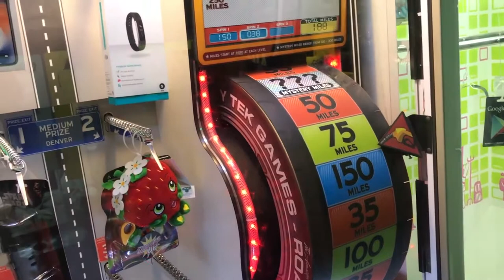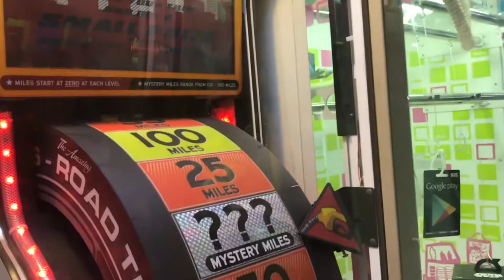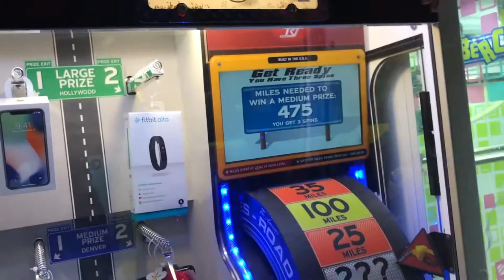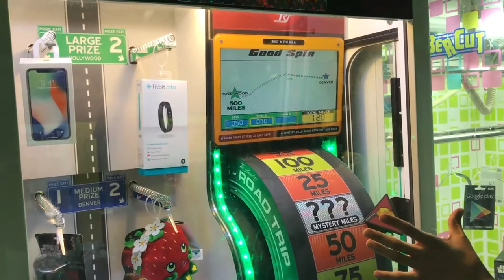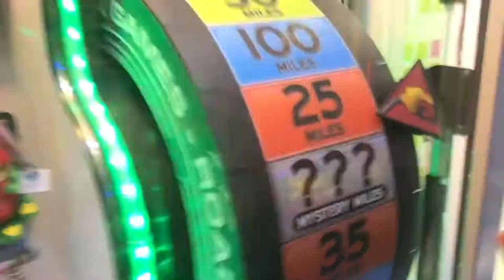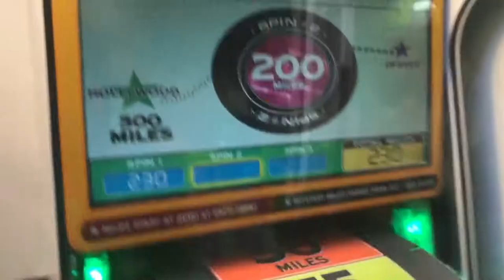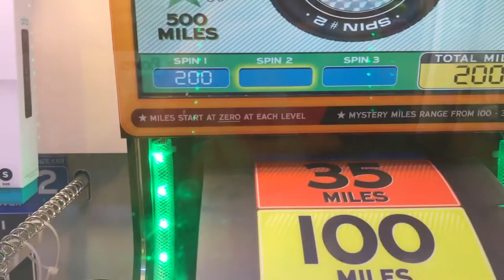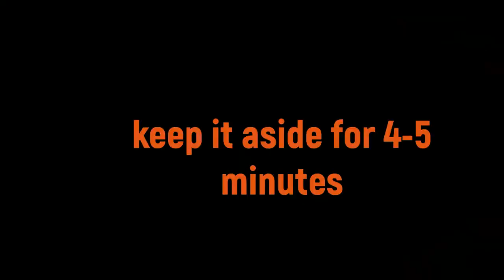Won Apple iPhone X From Arcade Game!